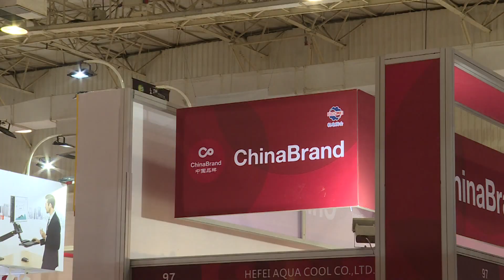Directores de cámaras de comercio del BRICS debaten aproximación entre los pueblos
Los directores de importantes Cámaras de Comercio de los países del BRICS, junto a autoridades brasileñas, debatieron el lunes sobre el acercamiento entre los pueblos de los cinco países miembros, en Río de Janeiro.